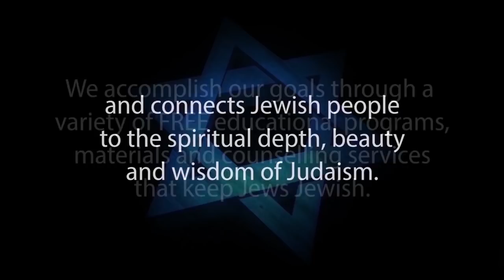REAL JEWISH MESSIAH DEBATE: Rabbi Blumenthal vs Dr Michael Brown, ASKDrBrown – Part 2 of 3 -Rebuttal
The Real Jewish Messiah Debate: Rabbi Blumenthal vs. Dr. Michael Brown / ASKDrBrown - Part 2 Rebuttal.

Over the last year, Dr. Michael Brown and Rabbi Yisroel C. Blumenthal have engaged in a series of back and forth video presentations on YouTube. These discussions have led Dr. Brown and Rabbi Blumenthal to agree to a simultaneous online 3-Part "Virtual Debate".

This presentation, released at noon on June 19, 2017, is the second part of this virtual debate.

At noon on July 24, 2017 Rabbi Blumenthal and Dr. Brown will release a simultaneous "Response to the Rebuttal" of each other's "Real Jewish Messiah" and at noon July 24, 2017.

If the viewing audience enjoys this unique debate approach, Dr. Brown and Rabbi Blumenthal may consider doing other Virtual Debates on the issues that stand between them.

The goal of Judaism Resources is to bring the truth, the beauty and the strength of Judaism to those who seek it. We counter the false arguments of missionary groups such as Chosen People Ministries, Jews for Jesus, ASKDrBbrown, and others. We answer common questions such as: Why don’t Jews believe in Jesus? Why don’t Jews accept Jesus? We articulate the Jewish position on issues such as the Messiah, Torah, and atonement from sins.

Judaism Resources Blog:

“1000 Verses” has provided educational articles and a forum for discussion for the Jewish Christian polemic. Along with this YouTube channel we hope that a wider audience can benefit from the awesome resources that Judaism has to offer.

Yisroel C. Blumenthal
Educational Director of Judaism Resources